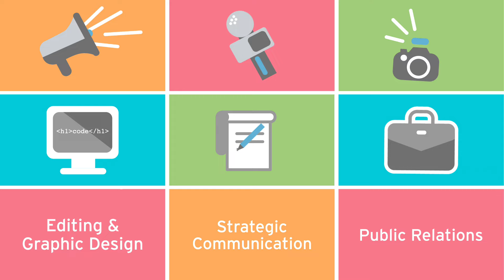Start Here / Never Stop Motion Graphic Video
In Spring 2016, UNC School of Media and Journalism Associate Professor Terence Oliver's motion graphics students — Carolyn Bahar '16, Charlotte Moore '16 and Jiabing Song '17 — produced the assets and final video for a UNC School of Media and Journalism Start Here / Never Stop video. Broadcast students Ben Smart '16, Erin Wygant '17, Laura Fellwock '16, Louis Fernandez '16, Caleb Waters '17 and Sharon Nunn '17 contributed tracks for the video's voiceover narrative.

The motion graphic video is the latest in a series of student work the MJ-school has tapped in defining, developing and telling the school’s own story around its recent name change and rebranding efforts.